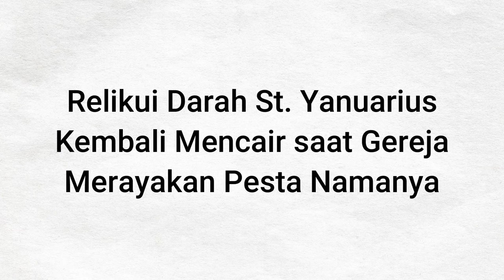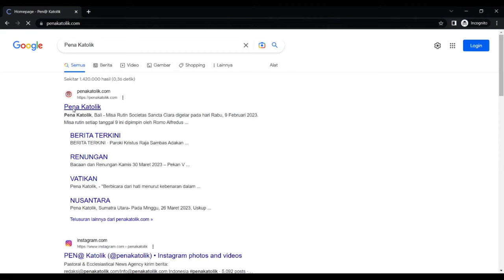Relikui Darah St Yanuarius Kembali Mencair Saat Gereja Merayakan Pesta Namanya